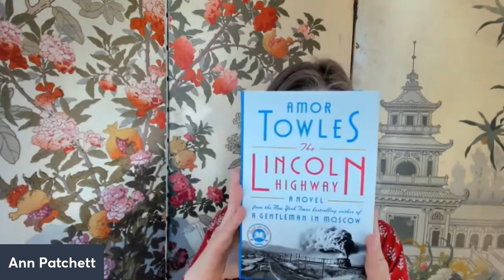Ann Patchett and Amor Towles discuss These Precious Days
Enjoy this fantastic conversation between Ann and Amor as they discuss These Precious Days!